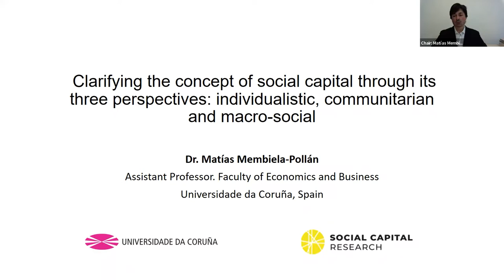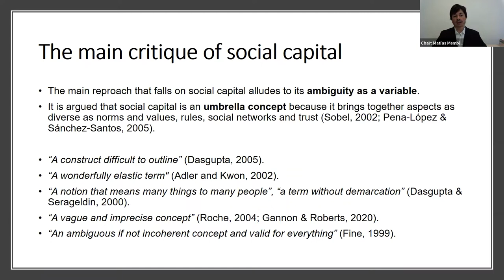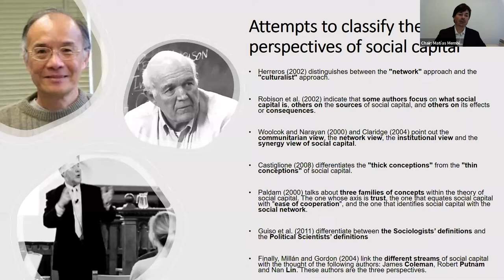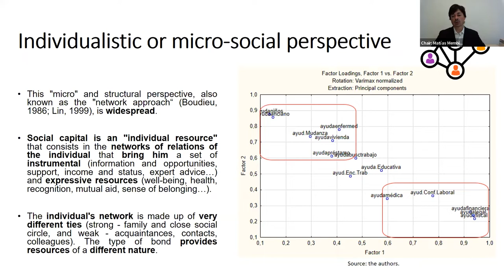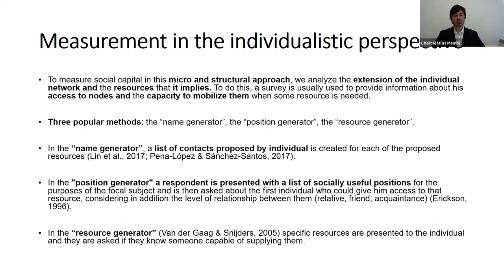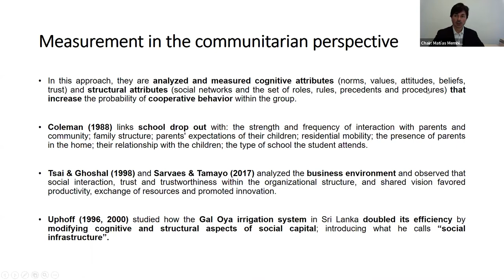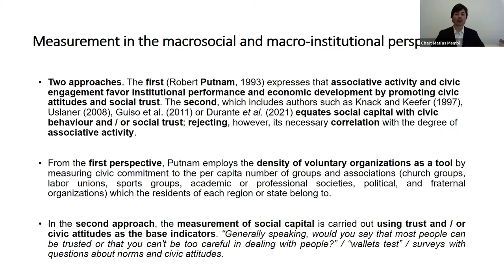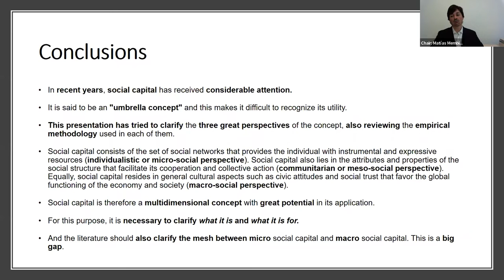Prof Matías Membiela-Pollán: Clarifying the concept of social capital through its three perspectives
This presentation will propose a synthesis of social capital in three perspectives (individualistic, communitarian and macrosocial). The objective is to clearly expose what social capital is and what it is capable of doing through its different functionalities.

The webinar was on Friday, March 11, 2022 and was part of the regular webinar sessions held by Social Capital Research as part of the Facebook group and LinkedIn group

00:00 Welcome